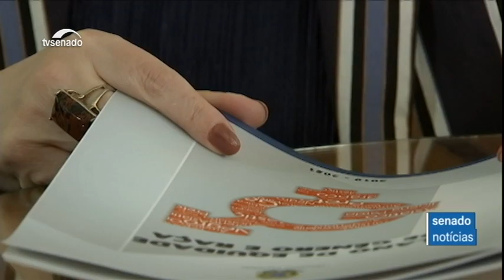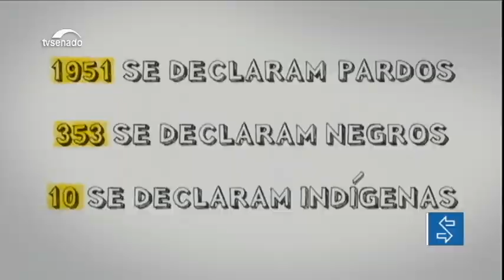Edição da tarde: Faltam investimentos no sistema de transporte público, destacam debatedores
.E mais: Senado homenageia o cartunista Mauricio de Sousa nesta terça (17); Humanização do parto passa por acolhimento e respeito à gestante.